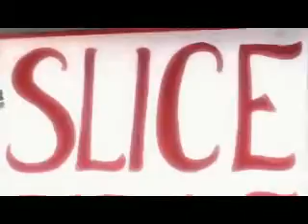lady gaga eh eh nothing else i can say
najnowszy teledysk lady gaga.Lady gaga znana jest z piosenek just dance i poker face.Obejrzyjcie i ocencie sami